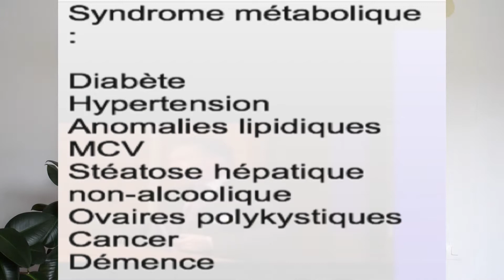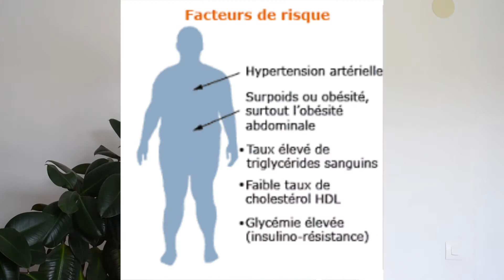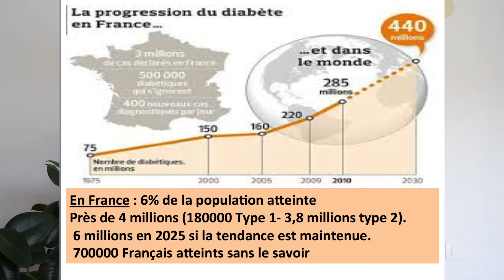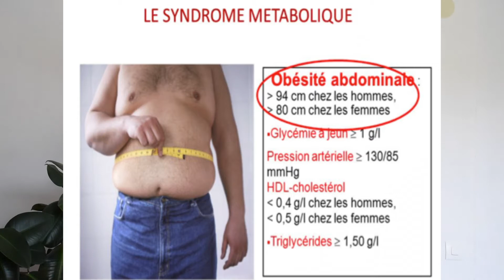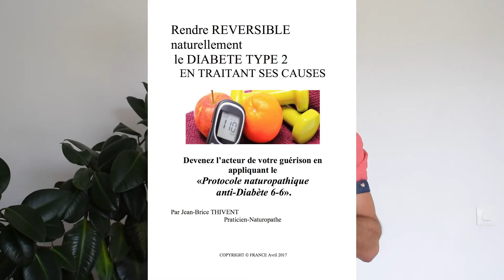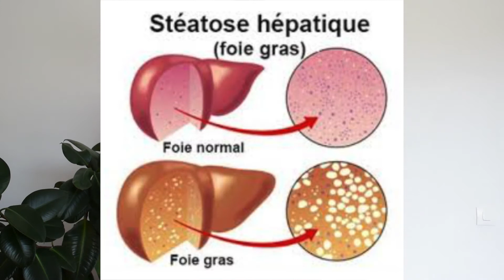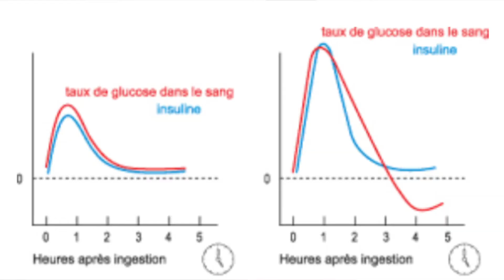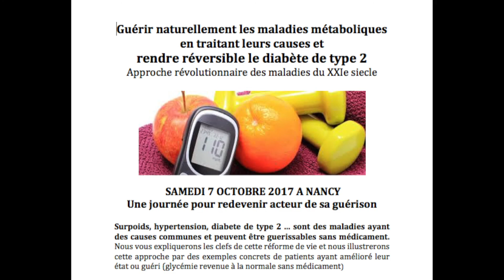Guérir les maladies métaboliques et le diabète type 2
Présentation du livre "Guérir du diabète de type 2 en traitant ses causes. Une approche globale des maladies métaboliques et des solutions pour en guérir. Présentation du protocole anti-diabète, une synthese des apports de la naturopathie et des derniers travaux scientifiques